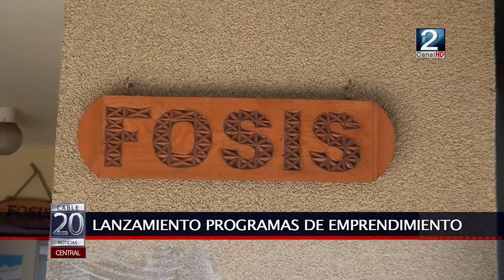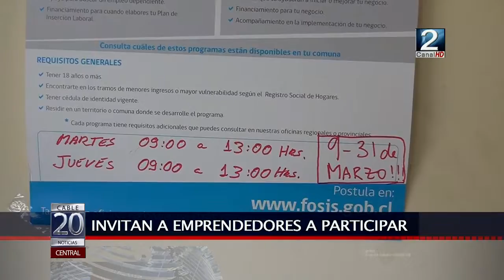24 MAR 2017 Fosis llama a la comunidad a postular a sus Programas de Emprendimiento y Empleabilidad